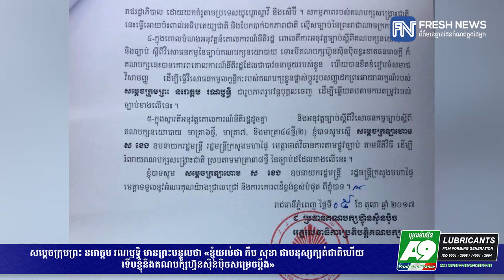សម្តេចក្រុមព្រះ នរោត្តម រណឫទ្ធិ មានព្រះបន្ទូលថា «ខ្ញុំយល់ថា កឹម សុខា ជាមនុស្សក្បត់ជាតិ...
សម្តេចក្រុមព្រះ នរោត្តម រណឫទ្ធិ មានព្រះបន្ទូលថា «ខ្ញុំយល់ថា កឹម សុខា ជាមនុស្សក្បត់ជាតិហើយ ទើបខ្ញុំនិងគណបក្សហ្វ៊ុនស៊ិនប៉ិចសម្រេចប្តឹង» (រាយការណ៍ព័ត៌មានដោយកញ្ញា សំ ស្រីនីត និងកញ្ញា  ឆេង សូរិយា, Fresh News TV)